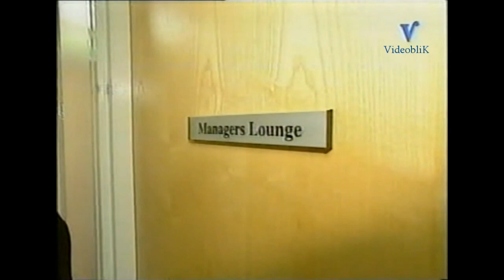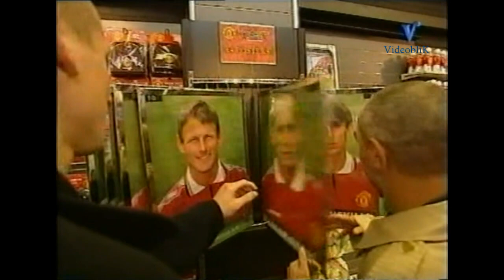De Regenjas 239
Fragment uit het TV-Programma "De Regenjas" van Harry Vermeegen